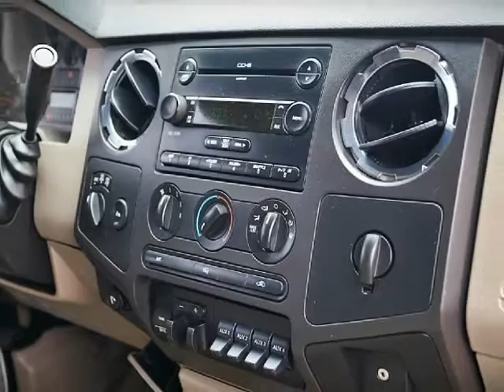2008 Ford Super Duty F-350 SRW 4WD Crew Cab 172" XLT 6.4L Turbo Diesel Auto (San Diego, California)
3757 Midway Drive
San Diego